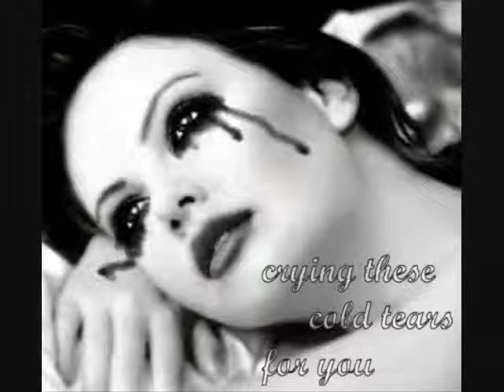EFH add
first Vid retry!
plz join!